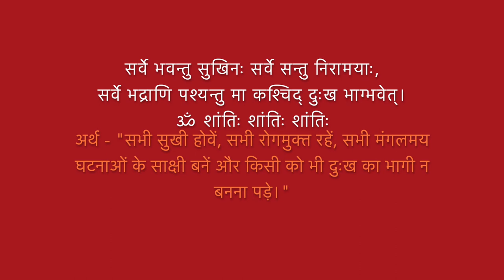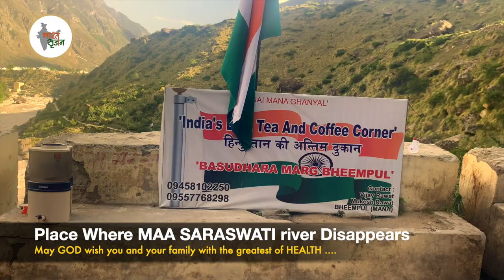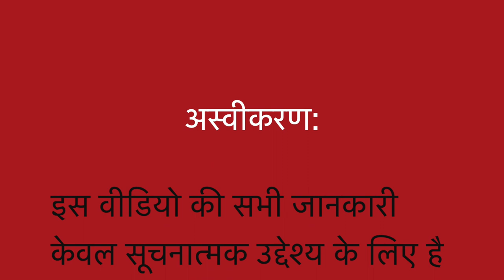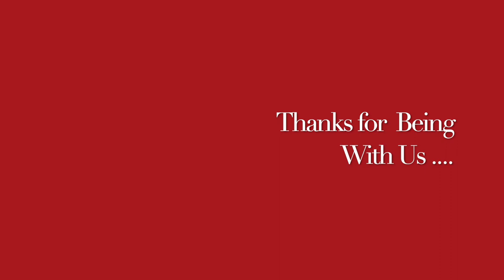Wish you health from India's last tea shop II Dr Umang Khanna